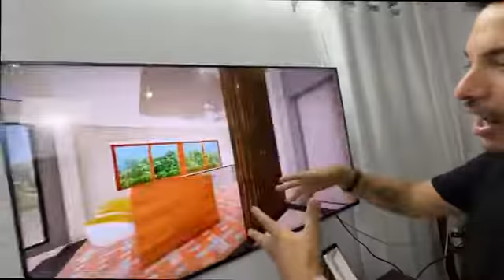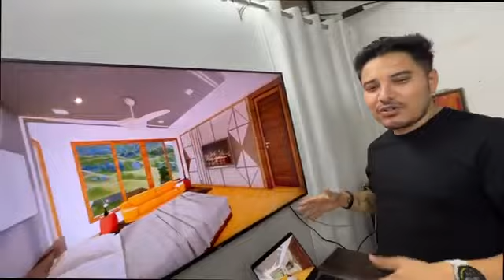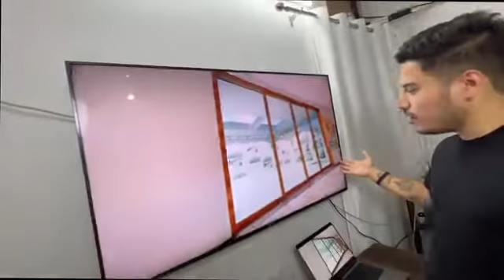Saurav Joshi New House